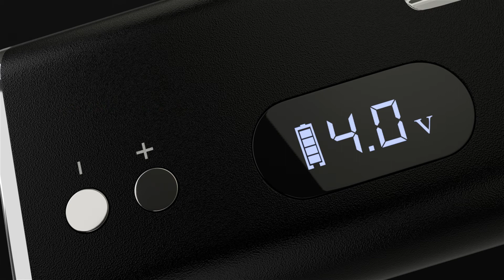Connoisseur by Skunk Labs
The Most Advanced 510 Threaded Battery Ever.  Fine Tune Voltage Adjustments with Automatic Cartridge Resistance Check.  Fully Adjustable Pre-Heating with an LCD Display.  Got Skunk?